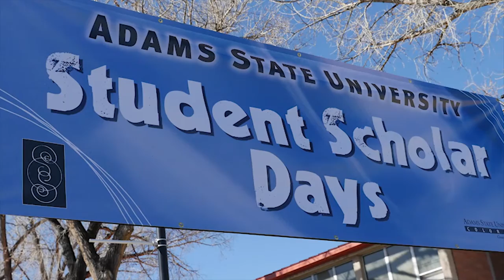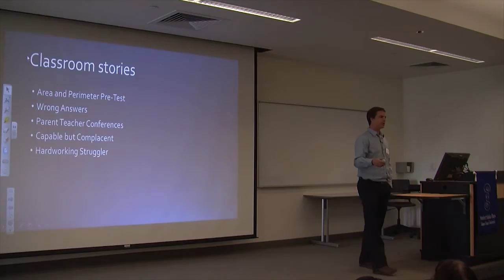Justin Burr - Interview - Student Scholar Days 2016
Mindset: How to Help Our Next Generation Reach Their Maximum Potential